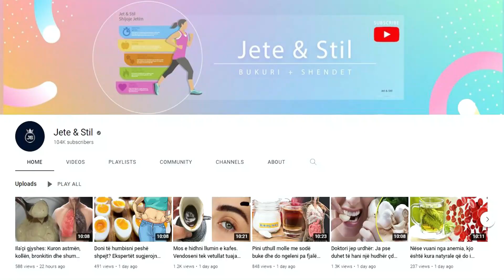Doktori me urdhër të prerë: Nëse e konsumoni kafen në këtë mënyrë, po dëmtoni shëndetin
Kafja është një nga pijet më popullore në botë dhe zakonisht konsumohet nga shumica e njerëzve. Sipas studimeve rreth 65% e kësaj pije konsumohet që me mëngjes ndaj shpesh edhe flitet për vlerat dhe dëmet që shkakton në organizëm. Te gjitha llojet kafesë edhe ajo turke apo lloje të tjera përmbajnë sasi të larta të substancave si kafestol dhe kahueol.

Coffee is one of the most popular beverages in the world and is commonly consumed by most people. According to studies, about 65% of this drink is consumed in the morning, so there is often talk about its value and the damage it causes to the body. All types of coffee, including Turkish or other types, contain high amounts of substances such as cafestol and cahueol.